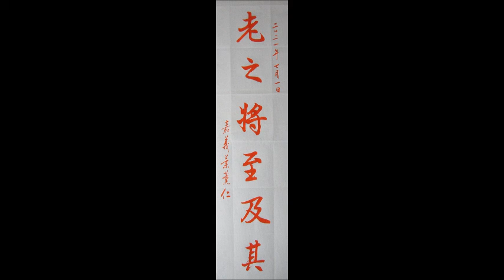葉薰仁臨王羲之《蘭亭序》0031 老之將至及其